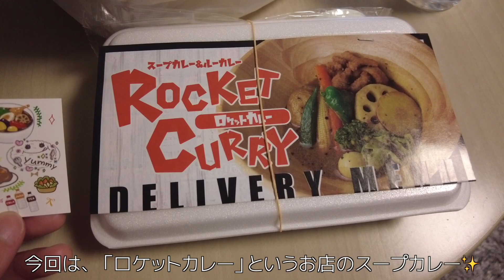猫と一緒に出前のスープカレーを食べてみた！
晩御飯に「出前館」を利用して『ロケットカレー』のスープカレーを食べました！ハルも匂いにつられて興味津々でした！
スープカレーは野菜がたっぷり入って非常に美味しかったです！
出前館は様々なジャンルのお店があるので、次回も他のお店を利用したいと思います！